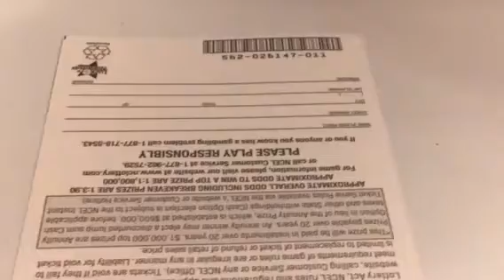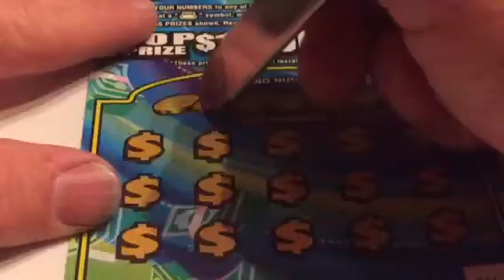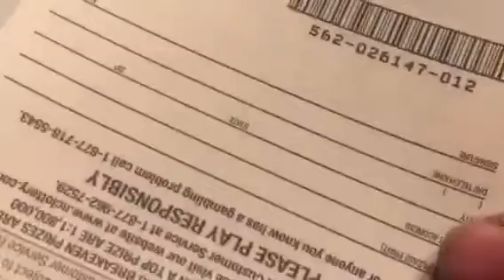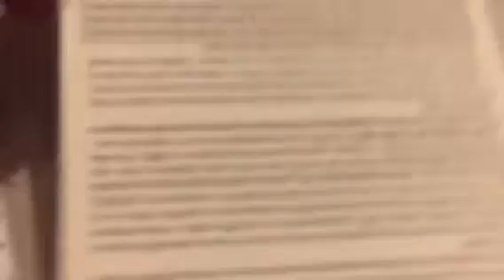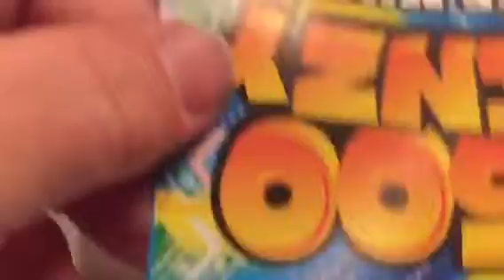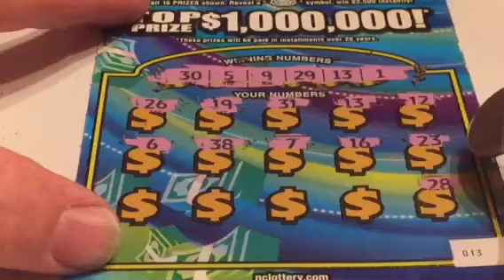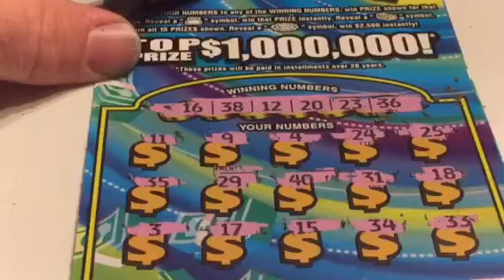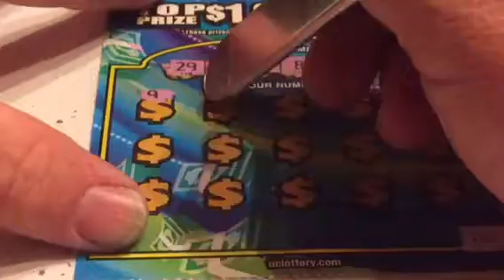NC 2500$ Frenzy Book 1 Part 2... warming up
Tix 011-015